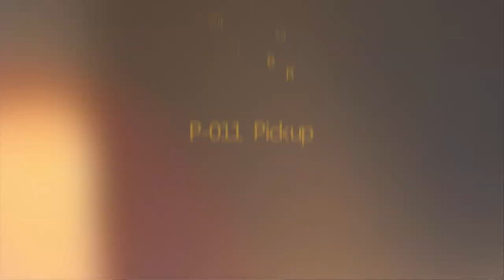12-hole Acoustic Guitar Sound Hole Pickup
hello guys
this is Kabor wang channel
now i introduce a guitar pickup for acoustic classical guitar

Acoustic guitar pickup with 12-hole magnetic transducer, can capture vibrations quickly.
Designed with a tone and volume controller for more accurate pickup.
Easy to install, put pickup into sound hole and adjust padded metal piece.
No need to drill hole and no scratch to your guitar.
Suitable for 38"-41" guitars with steel strings.
Comes with an audio cable (3.5mm to 6.35mm plug) for connecting to guitar speaker.

SUPPORT ME: